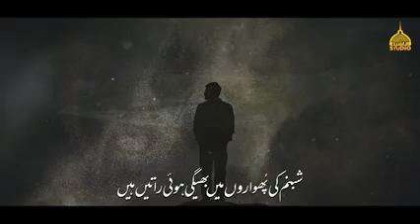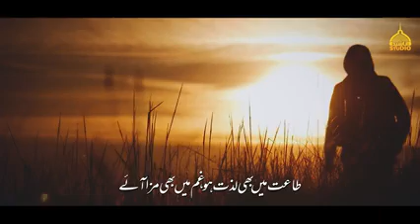December 7, 2022